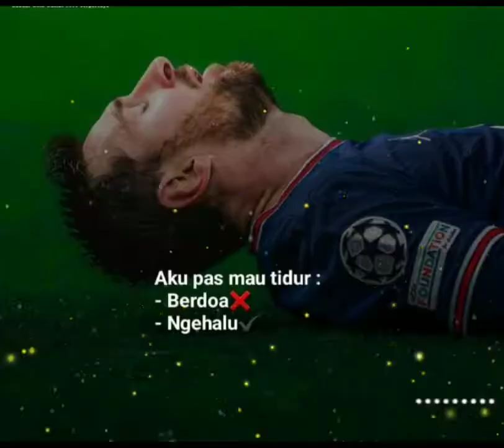Storybola30detikRonaldoCR💥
19september2022

My story 2022
story video short2022
story tiktok
story wa
story tiktok
My story 2022✔️✔️
story shorts video
story wa story tiktok
story shorts video
Ronaldo 7
story wa

Story wa motifasi status bolaviral2022 ⚽
Story wa football❤️💥✔️